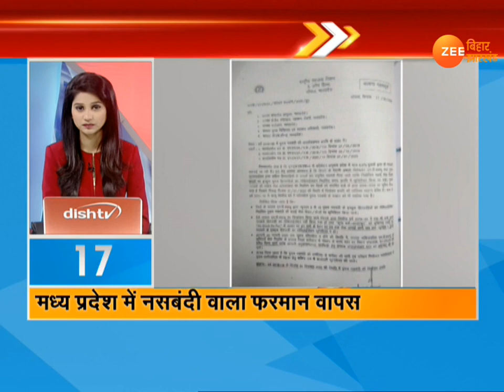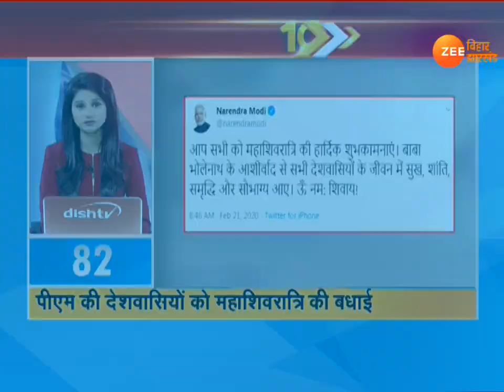100 शहरों की 100 अहम ख़बरें | 21 February 2020| Aaj ki khabar